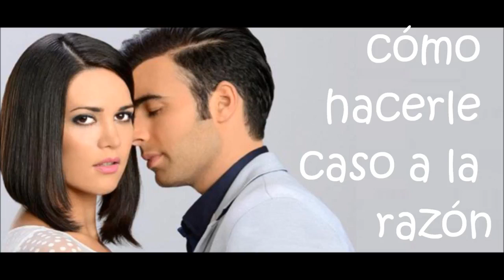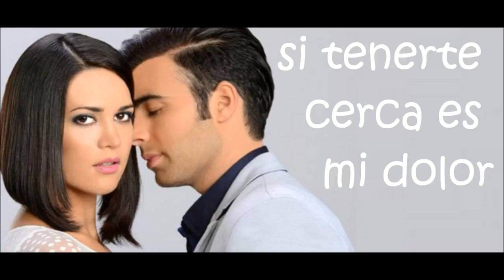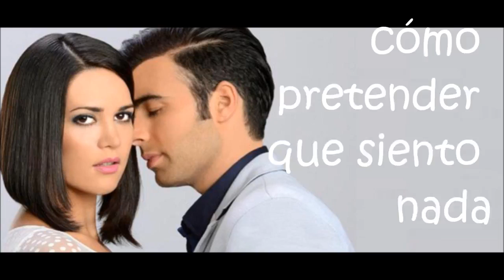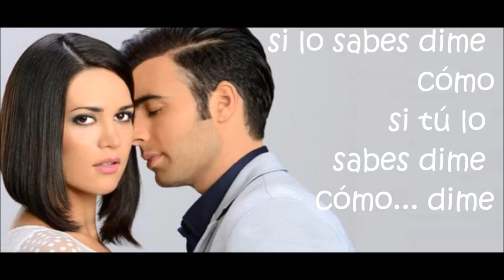MUSICA- CANCIONES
Este es un canal donde encontrarás todo tipo de música para que escuhes testes donde estés.